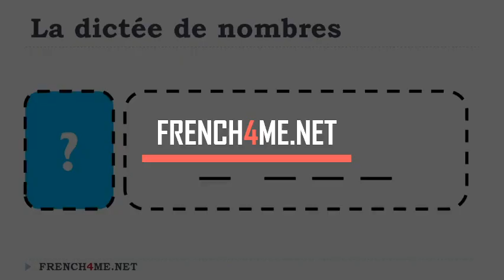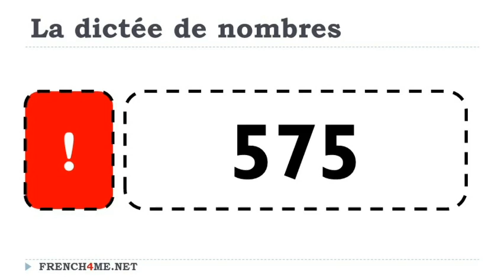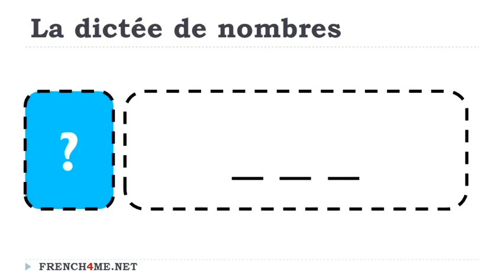Aprende francés I Dictado diario de números # 008